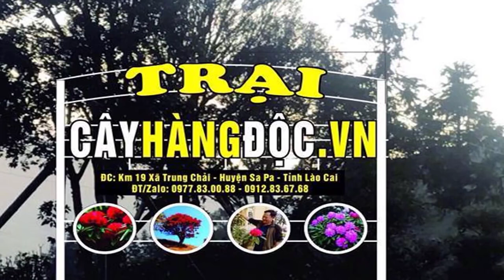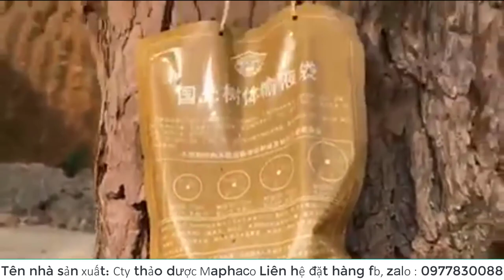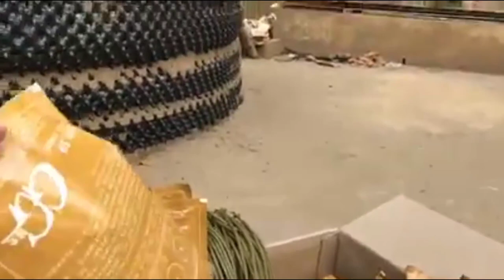TÚI TRUYỀN DỊCH CHO CÂY 2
Cách cứu cây cổ : Cụt rễ - bỏ lá - Khô thân - Ốm yếu .
ĐƠN GIẢN - HIỆU QUẢ :Zalo 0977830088 đẻ chuyển ảnh và hội thoại nhé xem cách nào cứu được nhé bạn .
- Cần túi truyền
- Kết nối Zalo đăng ký ngay
- Chỉ chuyển chậm vì chất lỏng
- Nhận hàng mới thu tiền chuyển 5-6 ngày trên toàn Quốc
GIÁ : 430.000/1 túi
- Mua trên 6 túi bao cước toàn Quốc
- Mua đủ thùng 20 túi giảm 12%
- Mua lẻ dưới 6 túi khách tự trả cước
Cung cấp sỉ lẻ TÚI TRUYỀN DỊCH CHO CÂY MỚI KHAI THÁC (CÂY CHẶT CỤT RỄ DO ĐỊA HÌNH KHÓ KHAI THÁC
CÁC NHÀ VƯỜN, CÁC ANH CHỊ LƯU Ý:
Hiện này trên thị trường có nhiều cơ sở buôn bán DUNG DỊCH TRUYỀN CHO CÂY bằng thuốc tự chế nên GIÁ THÀNH THẤP HƠN, CHẤT LƯỢNG THUỐC KHÔNG ĐẢM BẢO!
Hàng mình bán là hàng của Cty thảo dược Maphaco, TẤT CẢ ĐỀU BÁN LẺ ĐỒNG 1 GIÁ. Sản phẩm đã tiêu thụ trên thị trường được gần 2 năm và chất lượng rất tốt!
TÁC DỤNG VÀ HIỆU QUẢ KHI SỬ DỤNG TÚI TRUYỀN DỊCH CHO CÂY.
6 LÝ DO CỨU CÂY SỐNG 95 % KHI CHẶT CỤT HẾT RỄ
​Nguyên lý truyền dịch cho cây
GIÁ : 430.000/1 túi GIẢM 10 % KHI MUA CẢ THÙNG 20 Túi
giống với truyền dịch cho người. Thông qua truyền dịch cho cây có tác dụng :
1. Trị bệnh, diệt sâu.
2 . Kích thích rễ, mầm sinh trưởng.
3. Nâng cao tỷ lệ sống sót.
4. Bổ sung chất dinh dưỡng, phòng ngừa thiếu chất dinh dưỡng, giúp cây khỏe mạnh.
5. Đồng thời, phương pháp truyền dịch cũng có thể có tác dụng với chống hạn, chống khô gió nóng.
6. Sử dụng thuận tiện, tiết kiệm nước và nhân công.
CÁCH KHOAN LỖ TRUYỀN DỊCH :
Dùng mũi khoan có đường kính 4.5-5.0mm nghiêng xuống dưới tạo thành góc 30-45º so với mặt phẳng ngang, lỗ khoan và vòng xoắn ốc hướng lên phía trên, không nằm trên cùng một mặt phẳn ngang. Khoan sâu vào gỗ 3-5mm. Khi khoan, rút mũi khoan ra để bỏ mạt gỗ, phòng tránh mạt gỗ làm tắc lỗ khoan.
Chú ý: Chỉ dùng túi truyền dịch thân cây duy nhất 1 lần . Sau 2~3 ngày khi hết chất dịch ta cho nước đun sôi để nguội ( nước tinh khiết hay gọi là nước mềm ) tiếp tục truyền nước cho đến khi cây ra rễ đâm chồi.
Dung tích 1LIT
(Ngoài ra còn cung cấp túi dung dịch truyền loại 2.5 lít, 5 lít)
Dịch truyền cứu cây chuyên nghiệp
Giải mã huyền thoại Tàu Khựa bứng cây khủng mà không cần rễ™
Cung cấp túi truyền dịch cho cây. Đây là giải pháp hoàn hảo để cung cấp dinh dưỡng, tưới nước cho những cây mới được trồng, cây phôi, cây vỡ bầu hay cung cấp nước cho những cây cổ thụ vào khoảng thời gian bộ rễ cây chưa có hoặc yếu.
Đường kính cây
Æ
5 – 10cm
Æ
10 – 30cm
Æ
30 – 50cm
Æ
Trên 50cm
Túi truyền
1 – 2
2 – 4
3 - 5
5 - 8
Dịch truyền dinh dưỡng cho cây cung cấp các chất dinh dưỡng thiết yếu cho cây, thúc đẩy sự phát triển của rễ, cải thiện đáng kể tỷ lệ sống của cây phôi, cây công trình, tăng cường sức đề kháng, tăng trưởng cây nhanh chóng, hiệu quả và thân thiện với môi trường
Đây là giải pháp hoàn hảo để cung cấp dinh dưỡng, tưới nước cho những cây mới được trồng, cây phôi, cây vỡ bầu hay cung cấp nước cho những cây cổ thụ vào khoảng thời gian bộ rễ cây chưa có hoặc yếu. phanblogs 📌 Đăng ký kênh để nhận thông tin mới và báo giá sản phẩm.